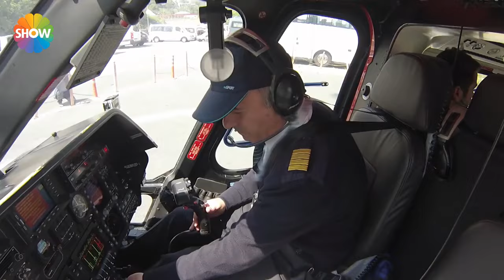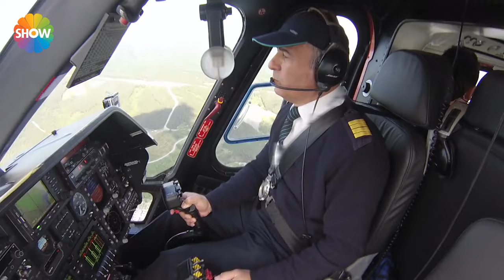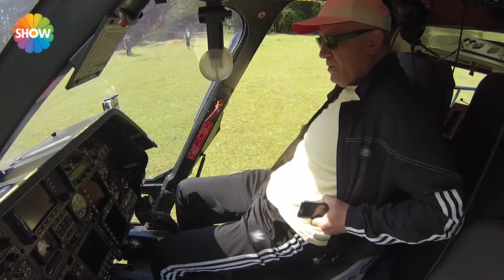Demet Akbağ ile Çok Aramızda 1.Bölüm | Nükhet Duru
Akbağ ve çetesinin son şakası ise Nükhet Duru’ya havada gerçekleşti.. “Çok Aramızda” ekibi, Nükhet Duru’yu Bursa’ya özel bir konsere gideceğini söyleyerek helikopter ile İstanbul’dan yola çıkaracak. Demet Akbağ’ın talimatları ile helikopter önce arızalanacak, sonra da çalınacak! Nükhet Duru, ıssız bir ormanda kaldıklarını sanırken aslında programın 25 kamerası tarafından izlenecek!